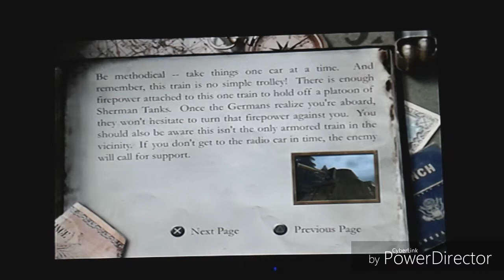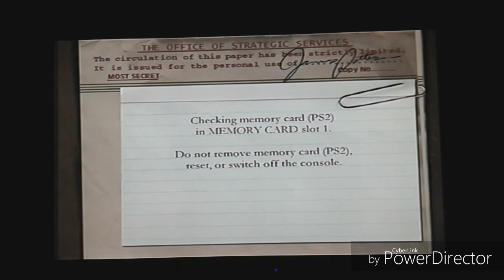Let's Play Medal of Honor Frontline(PS2) Part 14:Riding Out the Storm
While riding around the countryside of Germany,we need to head up the train to reach Sturmgeist.But,armored train cars are riding with us and want to blow my head off.That's not going to stop me because with the power of perseverance and Steil Grenates,we get to thee Sturmgrist.I hope you enjoy the video.Shock the world and us,amiibros.